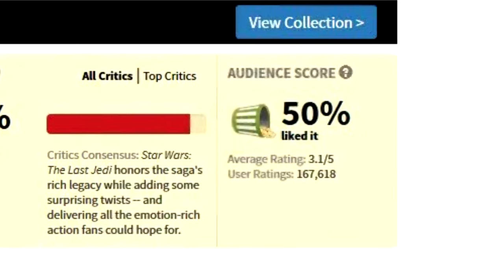Star Wars: Episode IX - Teaser Trailer (2019) "The Rise of Skywalker" | Daisy Ridley Movie Concept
Star Wars; Episode IX "The Chosen One".

The final episode of the legendary Skywalker Saga

Full teaser trailer CONCEPT for the upcoming and final film in the Star Wars sequel trilogy.

 Get your first look at the brand new Star Wars movie coming in December 2019.

Star Wars: The Chosen One comes to theaters December 20th, 2019.

Star Wars: EpisodeIX is an upcoming American epic space opera film produced, co-written and directed by J. J. Abrams. It will be the third installment of the Star Wars sequel trilogy, following The Force Awakens and The Last Jedi, and the final episode of the main Star Wars film franchise.

Excited for StarWarsEpsiode9 ?

Lucasfilm has confirmed that Star Wars: Episode IX will be the final movie installment based around the Skywalker clan. So this film draws a saga to a close that started when George Lucas created the series over 40 years ago.

Naturally, Carrie Fisher's death has had an impact on the plans for the next episode, even though she will appear using unused footage. The director broke our hearts with Trevorrow's confession that she was intended to be at the very centre of Episode 9.

Returning cast members include: Daisy Ridley, Adam Driver, John Boyega, Oscar Isaac, Lupita Nyong’o, Domhnall Gleeson, Kelly Marie Tran, Joonas Suotamo, and Billie Lourd.

Veteran Star Wars actors Mark Hamill, Anthony Daniels, and Billy Dee Williams – who will reprise his role as Lando Calrissian – also star in the film.

Could Luke come back as a Force ghost?
Mark Hamill (Luke) certainly seems to think so. In a tweet he posted captioned “Senior Citizen Jedi Pension-Plan Future Force-Ghost Luke” – implying he thinks Luke will be returning as a Force ghost in Episode 9.

Will we learn anything more about Rey’s parents?
Quite possibly. Rian Johnson, the director of The Last Jedi has said the question of Rey’s parentage remains open after Kylo Ren told her in TLJ that they were “nobodies”.

What do we know about the plot?
Nothing concrete – but we do know that Daisy Ridley cried when she found out about Rey’s fate in a former draft of the script. It’s obviously unknown what the plot point is, or whether it’s been carried through into J.J. Abrams’ new script – but we can expect Episode 9 to bring plenty of surprises.

there's no doubt in our minds that Star Wars is in it for the long haul, and that Disney will continue to be make these movies while there is still an appetite for them. On top of the spin-offs, one way or another they will push forward with the main narrative, even if the focus moves away from the Skywalker clan.

We have tons of other content out there, so here are some of our links you may want to check out!